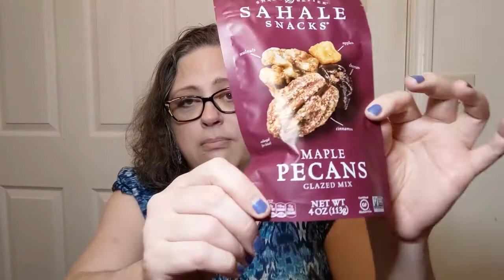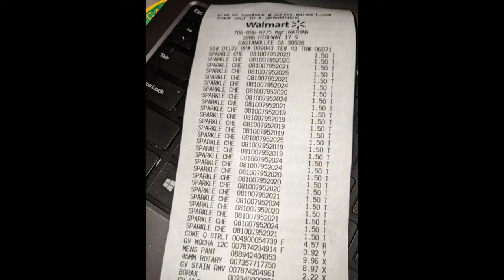It's a Haul, Y'all! PopShelf and a HUGE Walmart Deal - Crochet, Life, and Stuff with Debra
How much Super Bulky Chenille does one FatChick need?
(Apparently all of it)